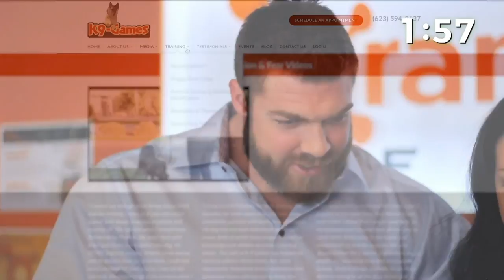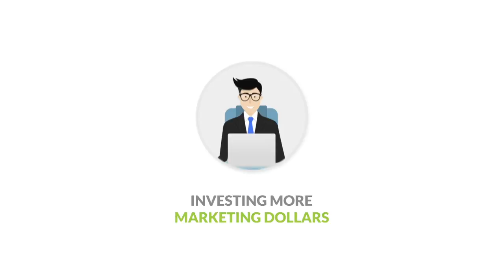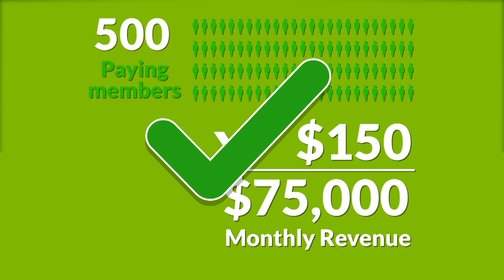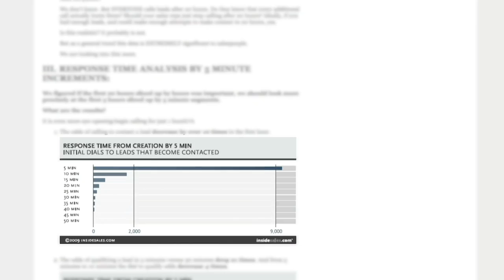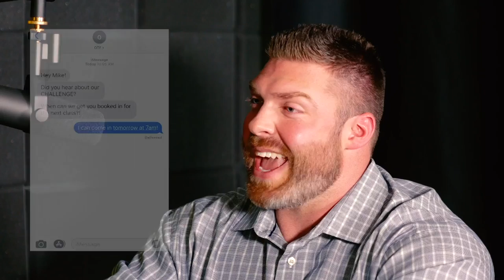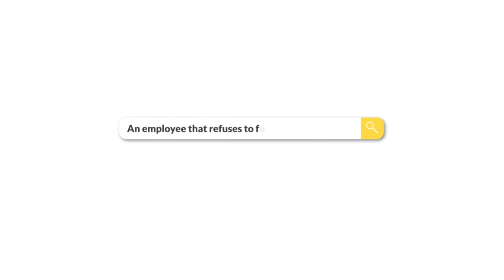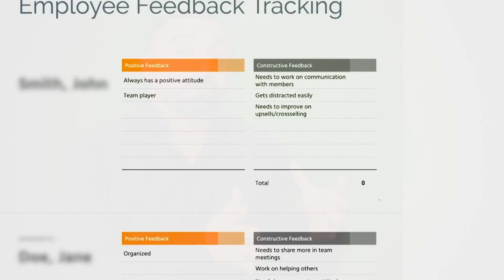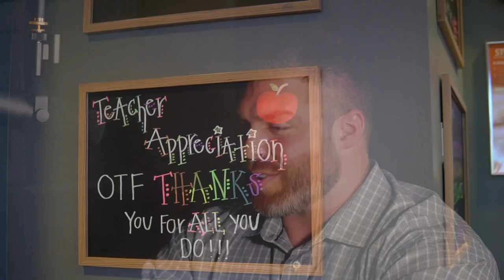From 1 to 7 Orangetheory Fitness Locations | The GSD Show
In this episode of The GSD Show, I’m with @Matt Kafora, franchise owner of 7 insanely profitable Orangetheory Fitnesses across Arizona. He is a master at systematizing his business to run at peak performance without him.

With Matt being an extremely successful entrepreneur in the fitness industry, I wanted to share his story to show all studio owners first hand how to run multiple profitable studio locations without having to be there every day (or most days).

⭐️TOPIC: Sales and Systems to Scale Your Fitness Studio

🚀What you’ll learn in this episode of The GSD Show:
✔︎ The sales process Matt used to scale from 1 to 7 locations
✔︎ How to develop a thriving culture in your fitness studio that leaves members wanting more
✔︎ Matt’s hiring process that took him from 1 to over 125 employees
✔︎ How to build strong relationships with your employees so you can step out of the business
✔︎ How to hire, train, and develop your employees
✔︎ How to set up systems for all roles within your business
✔︎ The right way to get your team to embrace the sales process
✔︎ How to develop a system for managing your member’s experience
✔︎ The only time you should consider opening a new location
✔︎ What financials you should track and how often to look at them

Check out The GSD Show website where I have additional blog posts and more episodes